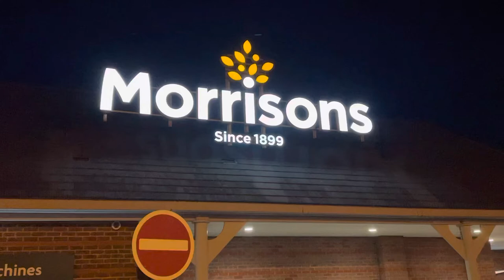Morrisons Since 1899